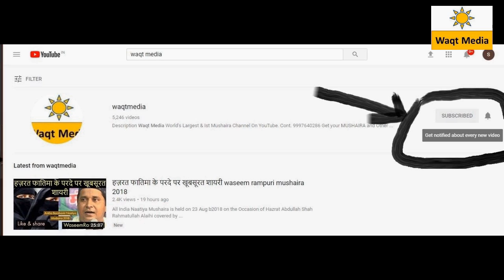मदरसे आतंकवाद का अड्डा नहीं देश भक्ति का अड्डा madarsa faiz ul uloom pratapgarh